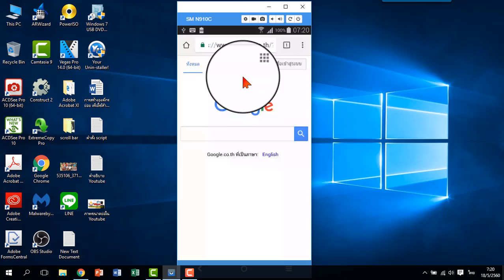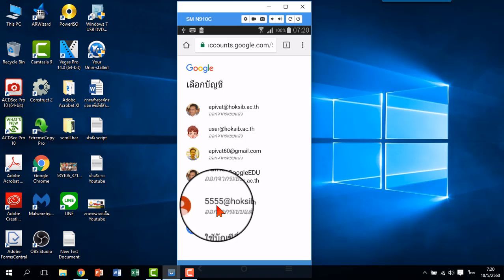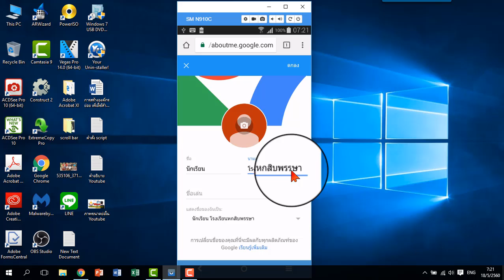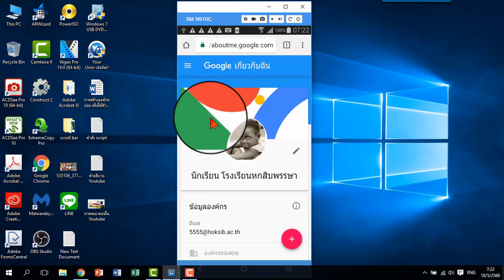วิธีการใช้สมาร์ทโฟน แก้ไขชื่อและใส่ภาพโปรไฟล์ในบัญชีผู้ใช้ของนักเรียน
เมื่อนักเรียนในโรงเรียนมีชื่อผู้ใช้บัญชีของโรงเรียนแล้ว นักเรียนสามารถแก้ไขชื่อ นามสกุลและใส่รูปโปรไฟล์ของตัวเองผ่านมือถือได้เลย